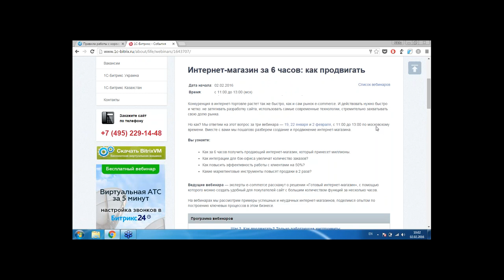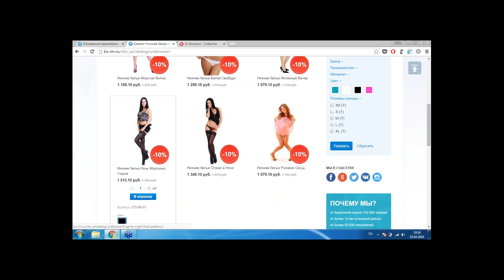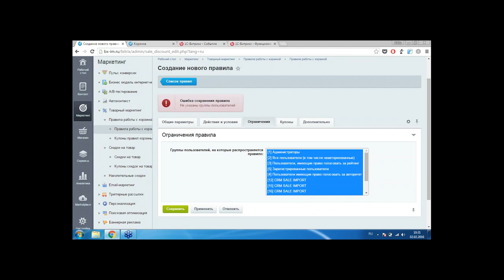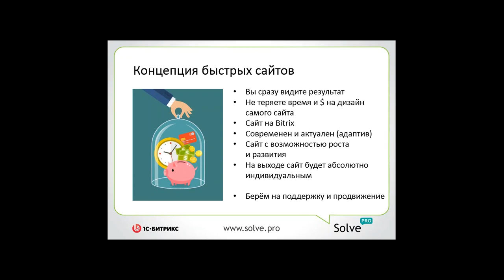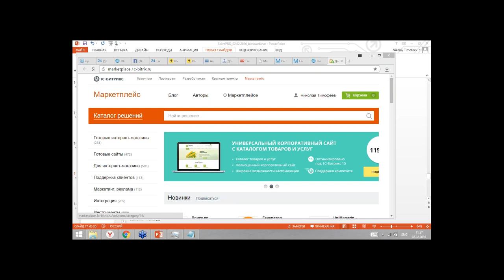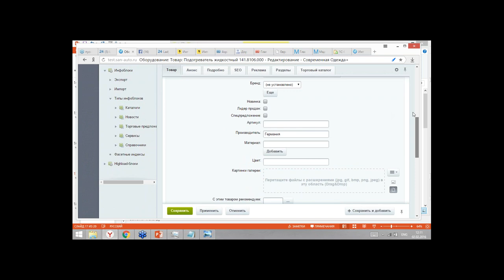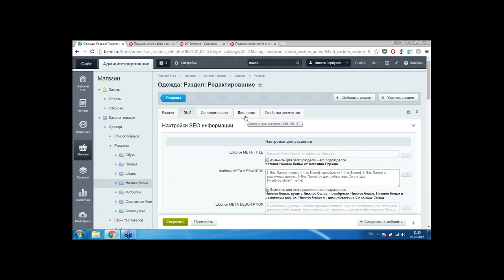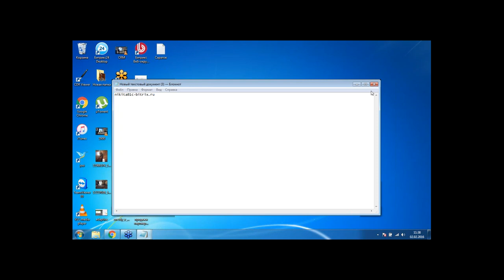Интернет-магазин за 6 часов: как продвигать (вебинар)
Как продвигать интернет-магазин.